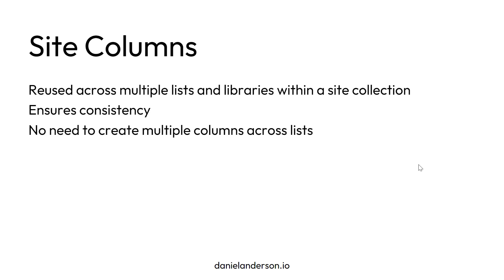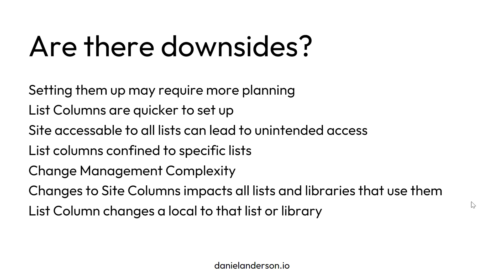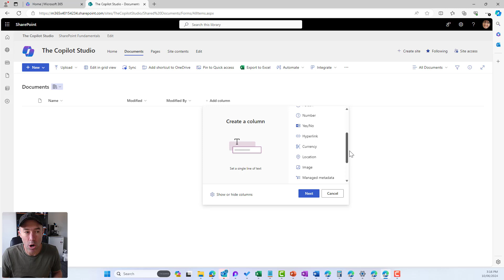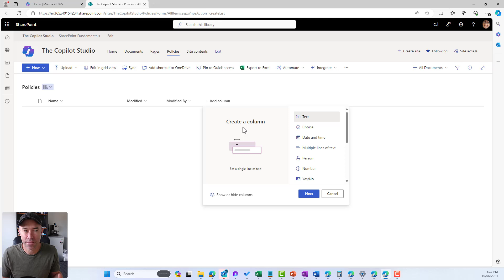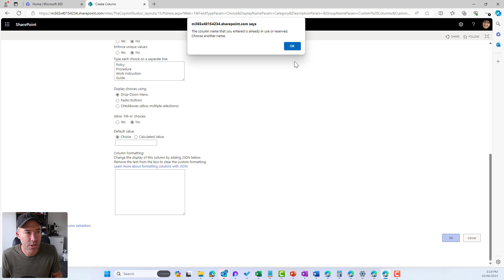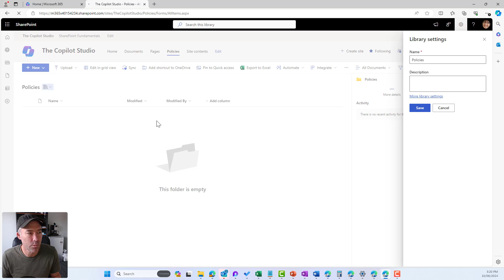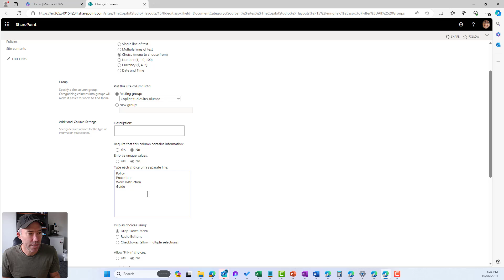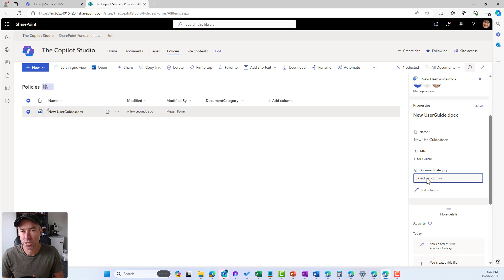SharePoint Site Columns vs List Columns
Hey everyone, in this podcast episode, I dive into the topic of site columns versus list columns in SharePoint. I discuss the benefits and drawbacks of each, and why it's important to understand when to use them.

In this episode, I explain how site columns are reusable across multiple lists, ensuring consistency in metadata and simplifying updates. On the other hand, list columns are confined to specific lists, making it easier to control permissions and access.

I walk you through a practical demonstration of creating a site column and adding it to multiple lists, showcasing the efficiency and consistency it brings to your SharePoint site.

If you're looking to make informed decisions on whether to use site columns or list columns in your SharePoint site, this episode is for you. Tune in to learn more about how to effectively manage your metadata and improve data integrity.